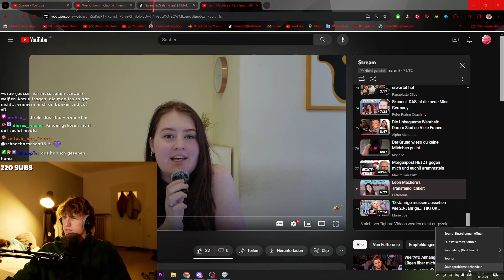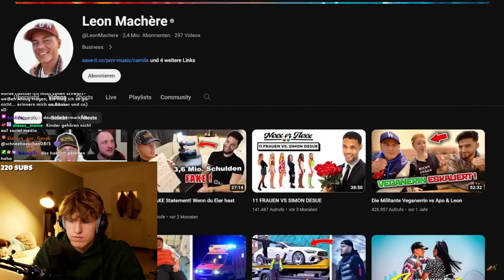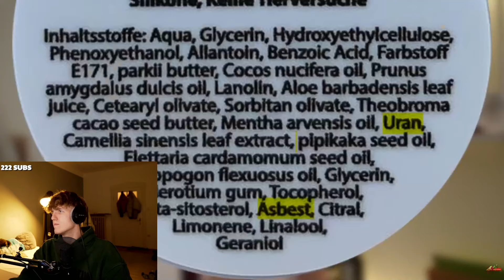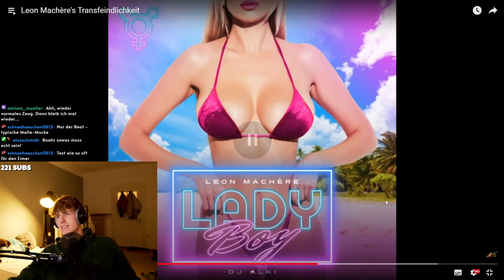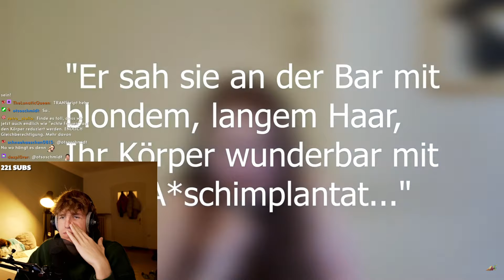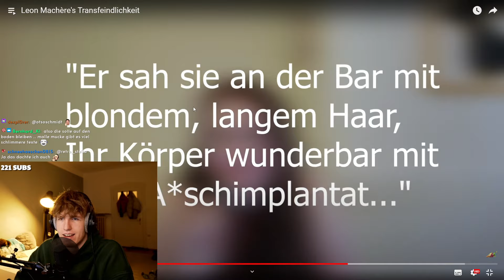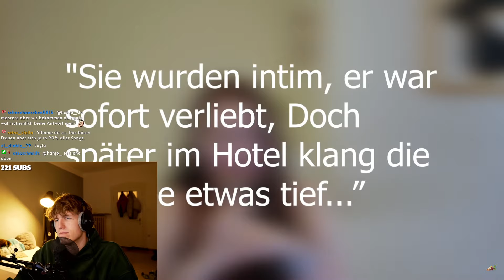Leon Machere ist ein Transfeind?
In diesem Video reagiere ich auf @fefferonie - Leon Machère's Transfeindlichkeit

Bezahlte Werbekooperation!
Danke :))